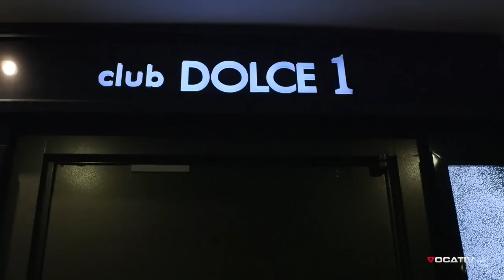A Night With Japan's Highest Paid Male Gigolo - FIXERS JAPAN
Copyright: Vocativ
Coordinated by FIXERS JAPAN - YOUR MEDIA SOLUTION IN JAPAN